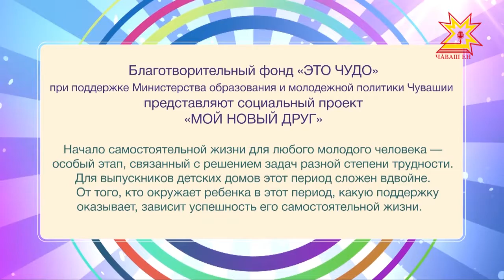Мой новый друг. Выпуск 25.03.2018